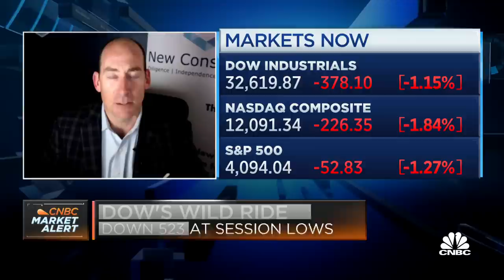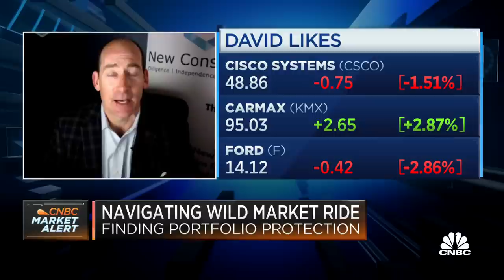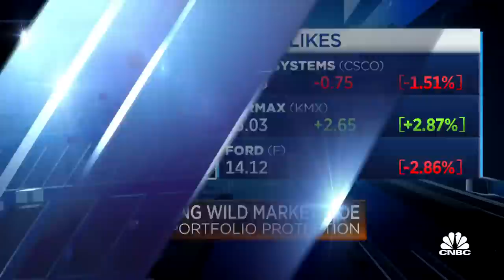We have years of excess liquidity we have to unwind, says New Constructs CEO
David Trainer, New Constructs CEO, joins 'Power Lunch' to discuss when he would feel comfortable calling the 'low' in equity markets, his thoughts on a few stocks and more.